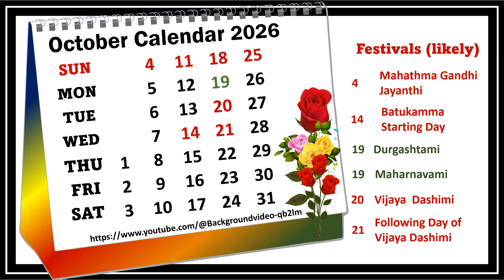October Calendar 2026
October 2026 Festivals (likely) some optional, and general holidays may be differ according of government,